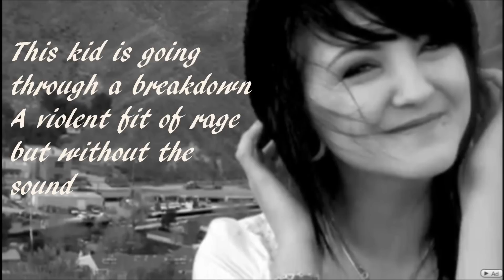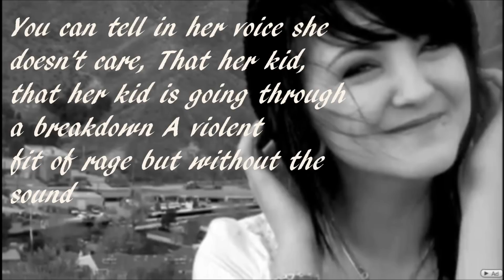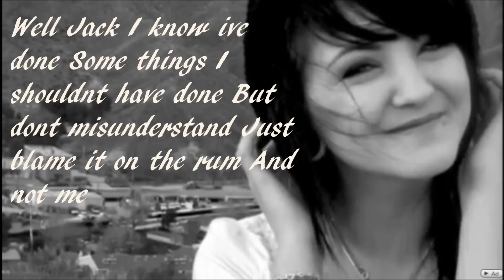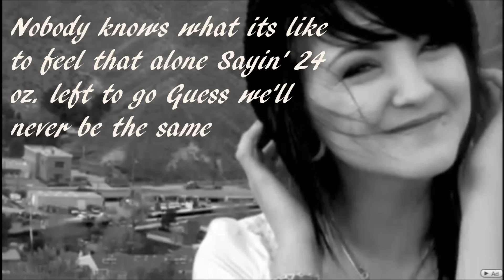Julia Michaels - Bailey Lyrics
:3 Julia Michaels song 'Bailey' from her new EP now avaliable on Itunes. Support Julia and buy her EP or song.